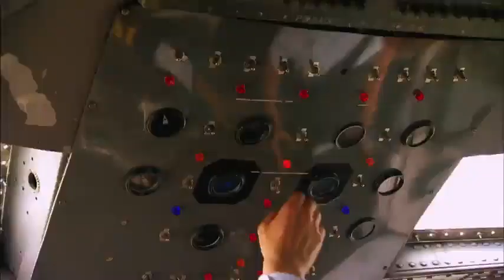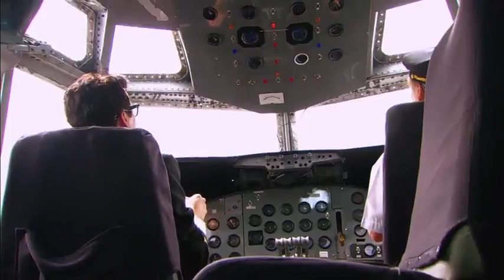Capítulo: Rubén Blades de Yo me Llamo, jurado de lujo en Sábados Felices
El participante del exitoso reality estuvo en el estudio de SÃ¡bados Felices y nos hablÃ³ de su nuevo sencillo &ldquoSe le fueron las luces&rdquo (parte II)